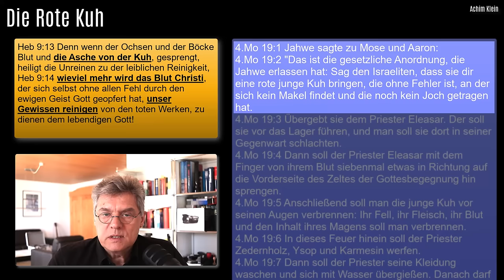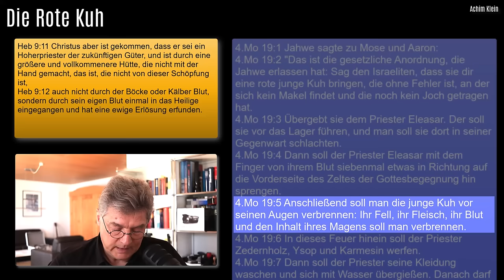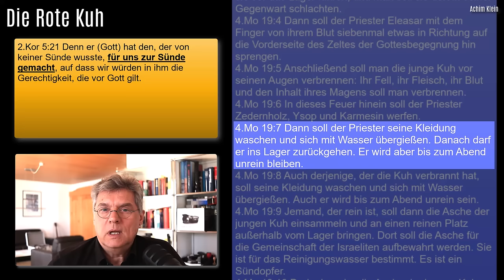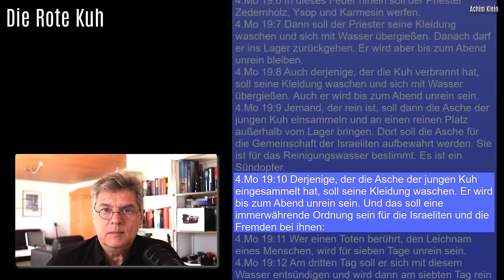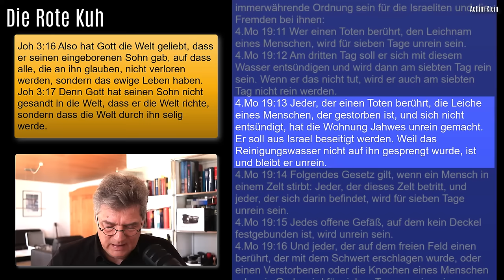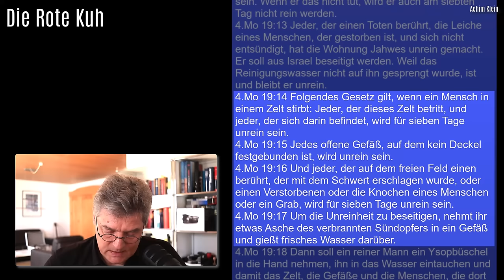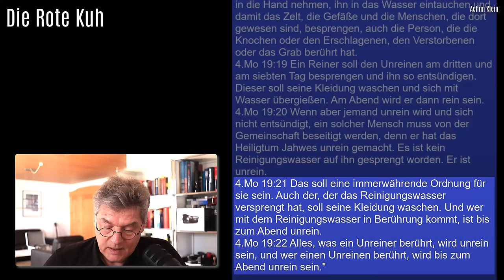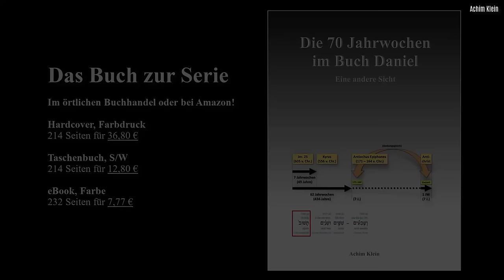SCHLAGLICHT 117: "Die rote Kuh" (Neutestamentliche Lehren im Gesetz)